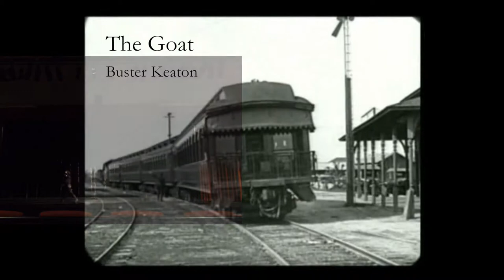Symphony Central Coast presents: Buster Keaton's The Goat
A short excerpt from Buster Keaton's The Goat.
Performed by Symphony Central Coast (NSW, Australia)
and students from Central Coast Grammar School and Avondale University College.